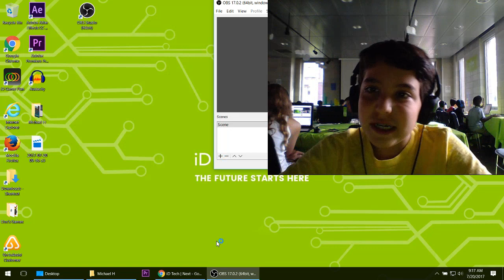minecraft letsplay ep 1